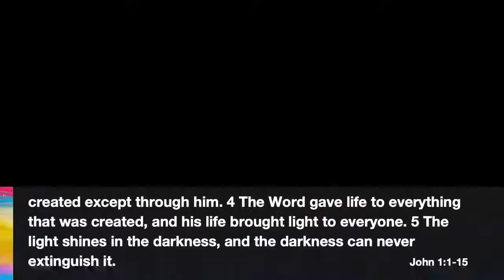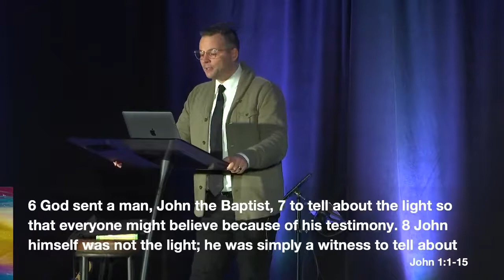Light is Born | Jordan Hansen | Mesa Church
Have you ever stumbled around in the darkness of night trying to find a light switch? This Mesa Christmas, let's celebrate the Truth that God shines into our lives so we can live with the guidance we need! Check out part 4 of our Follow The Light series.

1. What are some of the ways “light” is connected to my own Christmas traditions? In society?
2. How is Jesus involved in the Creation story from John’s Gospel? How is John the Baptist involved?
3. Am I committed to God’s Word in my life & family?  Am I committed to sharing Christ with others?
4. Is Jesus the Light of the world? How does He answer the questions every worldview must answer?
PRAYER: “Father, help me to follow Jesus so i don’t have to walk in darkness any longer.

Thanks for joining us online today. If you're new to Mesa Church, or if you've been around for a while, we'd love for you to check us out.

NEED PRAYER? Let us know how we can pray with you. Don't do life alone!

GIVE ONLINE: Your giving makes a difference! Partner with us and help us continue to reach people all around the world

PARENT RESOURCES: If you have kids at home, visit our Parent Resource page for links to the weekly teaching video and printable lesson downloads.